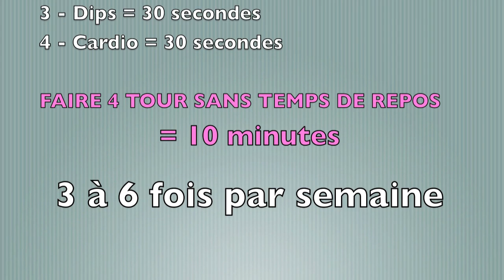Spécial FEMME n°3 Cuisses Abdos fessiers Bras UMAF3 by Bodytime intermediaire 2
10% de reduction avec le code : ALEXPJ10

Alex & PJ
BODYTIME CUISSES ABDOS FESSIERS BRAS (triceps) 3ème niveau entraînement spécial femme : pour se tonifier, raffermir, en s'affinant et perdre du gras!

REDUCTIONS FITNESS BOUTIQUE NUTRITION & ACCESSOIRES :

► 10% sur ta Première Commande code : BODYTIME10
► 5% sur toutes tes commandes Code: BODYTIME5
Pour les équipements : EQUBODYTIME10 & EQUBODYTIME5

Alex & Pj
BODYTIME